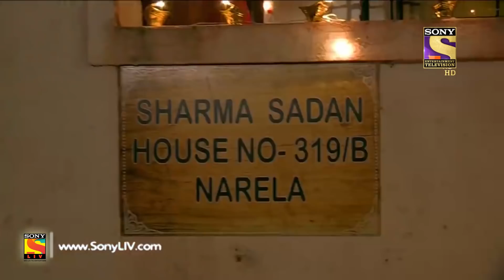Crime Patrol Dial 100 | Episodes 7, 8 and 12 | 3 In 1 Webisodes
Keep away from crime by watching this 3 in 1 Crime Patrol Dial 100 video.